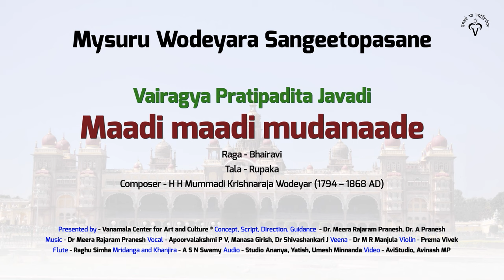Vairagya Pratipadita Javadi - Maadi maadi mudanade-Tala Rupaka- Composer Mummadi Krishnaraja Wodeyar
Composer: H H Mummadi Krishnaraja Wodeyar (1794 – 1868 AD)
Raga: Bhairavi
Tala: Rupaka
Vocal: Apoorvalakshmi P V, Manasa Girish, Dr Shivashankari J
Veena- Dr M R Manjula
Violin- Prema Vivek
Flute- Raghu Simha
Mridanga and Khanjira- A S N Swamy
Audio - Studio Ananya, Yatish, Umesh Minnanda
Video - Avistudio, Avinash M P
Mummadi Krishnaraja Wodeyar a great patron of art and culture was a musician and composer. He was an author of many books and treatises. He authored the treatises Sritatwanidhi, Swara Choodamani having beautiful paintings of swaras, ragas and talas. He composed yakshaganas, drama, songs and philosophical javadis. He incorporated the pen name Chamundi in all his compositions. Maadi maadi mudanaade, a vairagya pratipadita javadi is a select composition from the garland of Mysuru Wodeyara Sangeetopasane.